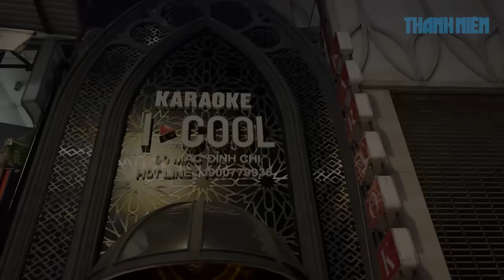Karaoke vừa mở ra đã phải đóng lại, nhân viên hụt hẫng vì mới ở quê lên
Sau khi mở lại chưa đầy 1 ngày, các quán karaoke lại tiếp tục phải đóng cửa vì diễn biến dịch phức tạp. Buồn bã, hụt hẫng là tâm lý chung của nhiều nhân viên tại các cơ sở kinh doanh dịch vụ này.

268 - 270 Nguyễn Đình Chiểu, Phường Võ Thị Sáu, Q.3, TP HCM